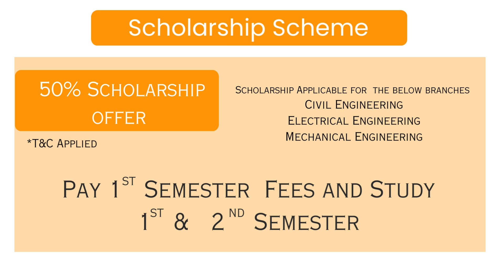COA - SVIT - VASAD | B.Arch | B. ID | D.VOC | M.Arch | Admissions Open for Year 2023 - 2024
Welcome to the official YouTube channel of COA - SVIT - VASAD!

Are you passionate about architecture and design? Do you aspire to become a skilled architect or interior designer? Look no further because COA - SVIT - VASAD is here to help you turn your dreams into reality.

In this video, we are thrilled to announce that admissions are now open for the year 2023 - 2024 in our prestigious institution. Whether you're interested in pursuing a Bachelor of Architecture (B.Arch), Bachelor of Interior Design (B.ID), Diploma in Vocational Education (D.VOC), or Master of Architecture (M.Arch), we have the perfect program to suit your ambitions.

COA - SVIT - VASAD is renowned for its excellence in architectural education and holistic development of students. Our state-of-the-art campus provides a nurturing environment for creativity and innovation, fostering the growth of budding architects and designers.

When you join our institution, you'll have access to experienced faculty members who are experts in their fields. They will guide you through a comprehensive curriculum designed to enhance your skills in design, planning, construction, and sustainable architecture. Our emphasis on practical training ensures that you gain hands-on experience and develop a strong foundation in architectural principles.

As a student at COA - SVIT - VASAD, you'll also have the opportunity to engage in collaborative projects, workshops, seminars, and industry visits. We believe in providing a well-rounded education that prepares you for the real-world challenges of the architectural and design industry.

So, if you're ready to embark on an exciting journey towards a successful career in architecture or interior design, don't miss this chance to apply for admissions to COA - SVIT - VASAD for the year 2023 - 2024. Take the first step towards achieving your goals and become a part of our thriving community of passionate individuals.

Join COA - SVIT - VASAD and unlock a world of opportunities in the fascinating realm of architecture and design.